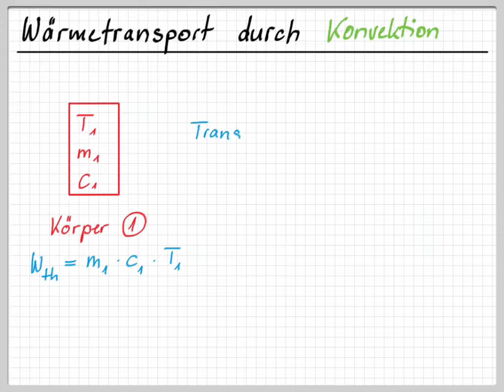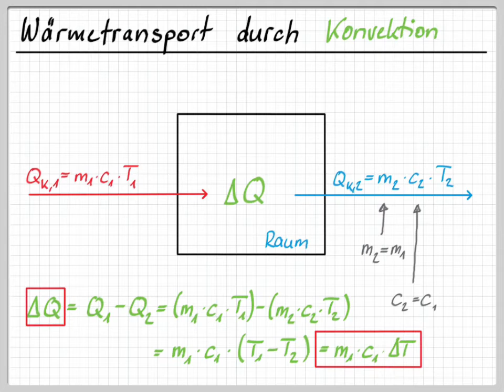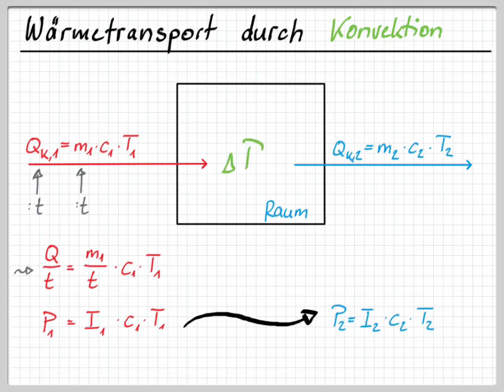Was ist Konvektion?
Allgemeine Definition der Konvektion und des Konvektionsstroms.